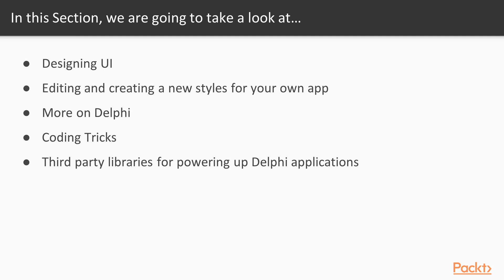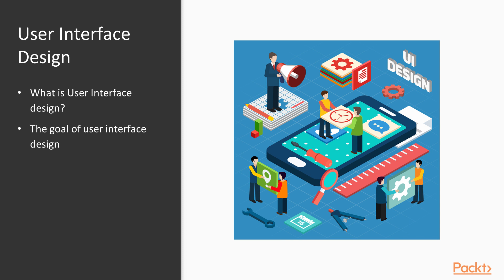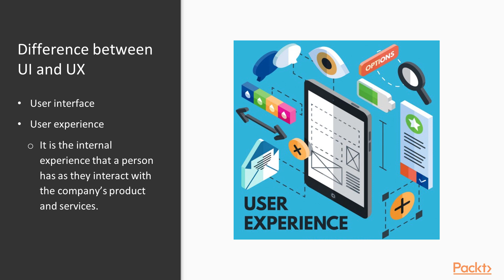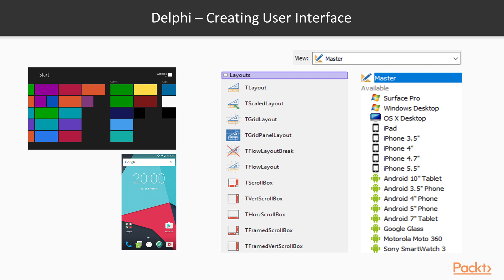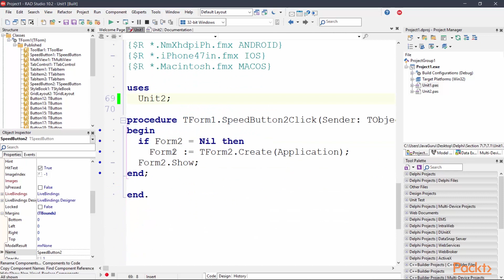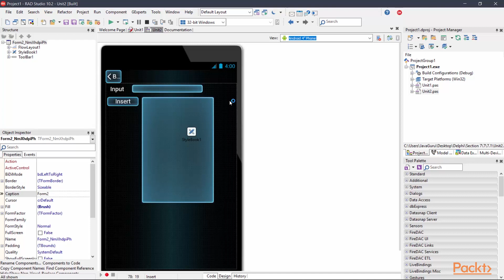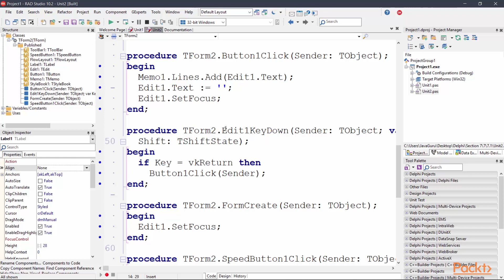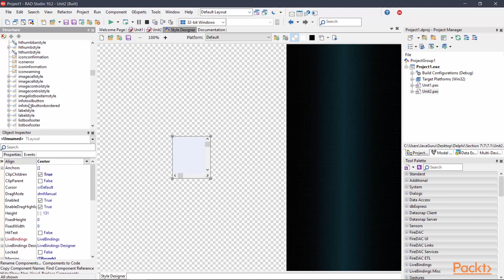Mastering Delphi: Designing the User Interface | packtpub.com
This video tutorial has been taken from Mastering Delphi. You can learn more and buy the full video course